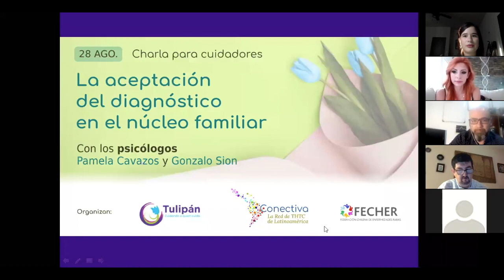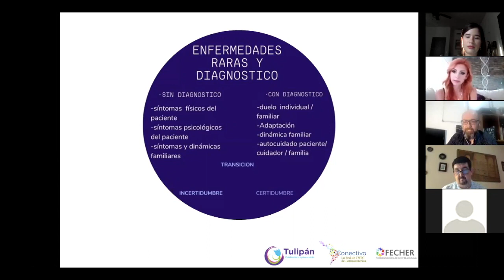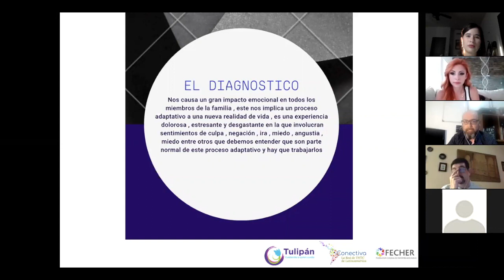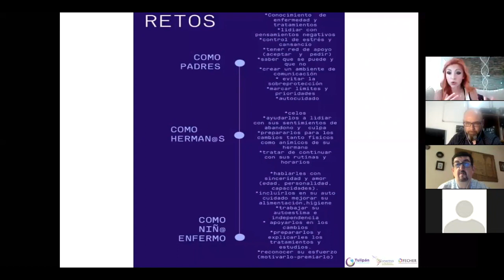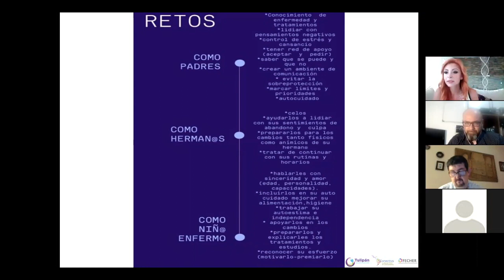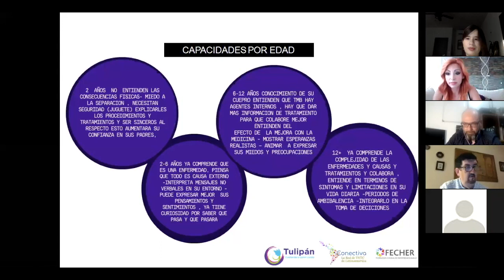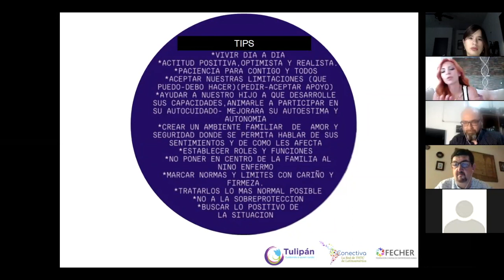Charla: La aceptación del diagnóstico en el núcleo familiar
Los psicólogos Pamela Cavazos (México) y Gonzalo Sion (Chile) nos platican sobre cómo podemos abordar el diagnóstico de una enfermedad poco frecuente con nuestros hijos y llegar a una aceptación del mismo.

Este evento está organizado por Tulipán, Conectiva y FECHER, y ha sido conducido por Flor Morton y Javier Guerra.

Estas conferencias tienen carácter informativo, y no sustituyen las recomendaciones del equipo médico que trata su THTC.